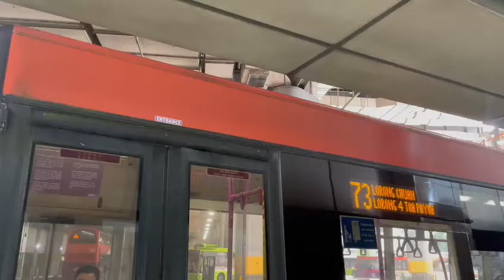[National Day Special 57th Birthday 07/08/22] SBS Bus 73 and 22 Scaina buses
This video is Taken on the 07/08/22 today and I saw bus 22 they put Stand Clear of Doors